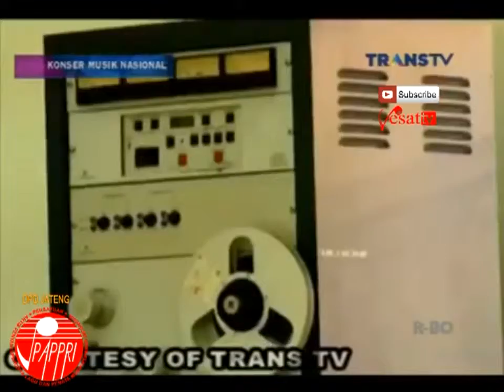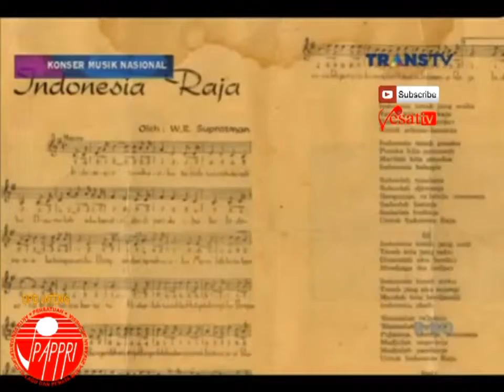Sejarah Musik Nasional Konser Spesial Hari Musik Nasional TRANS TV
DPD PAPPRI JAWA TENGAH PESAT TV